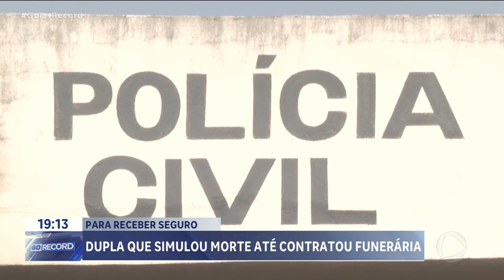PRA RECEBER O SEGURO DE VIDA: CASAL SIMULOU MORTE PARA RECEBER SEGURO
A POLÍCIA CIVIL PROCURA A DUPLA QUE SIMULOU A MORTE DE UM DELES PRA RECEBER O SEGURO DE VIDA. A DUPLA CHEGOU A CONTRATAR OS SERVIÇOS DE UMA FUNERÁRIA E ATÉ ORGANIZOU O ENTERRO. TUDO PRA RECEBER O SEGURO DE CINQUENTA MIL REAIS.